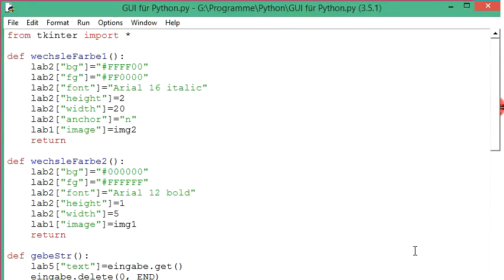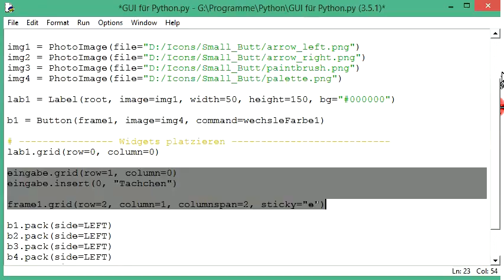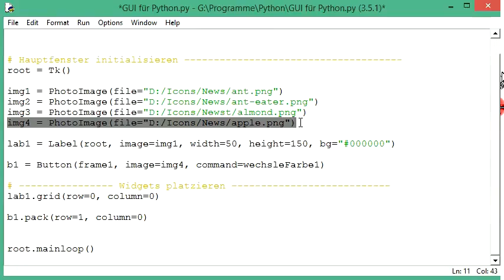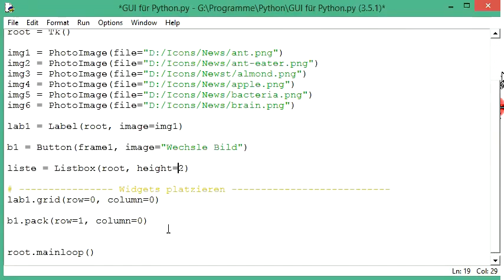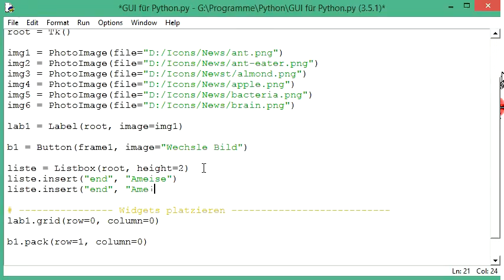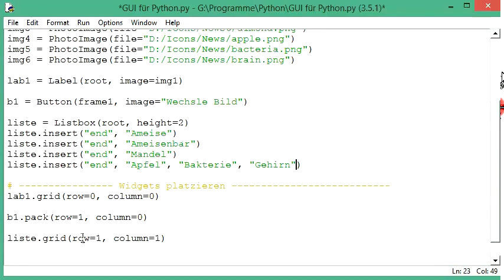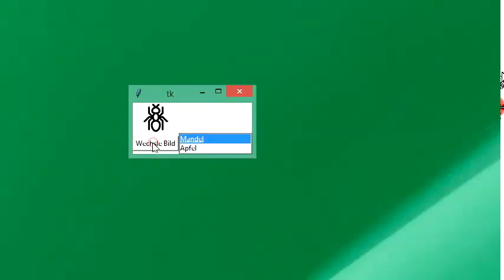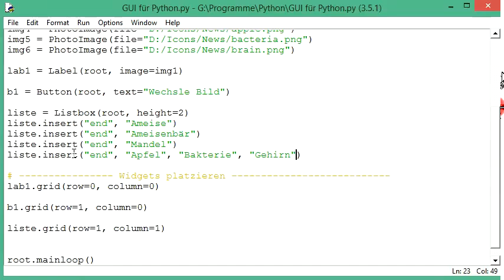012 GUI mit Python: die Listbox und ihre Elemente